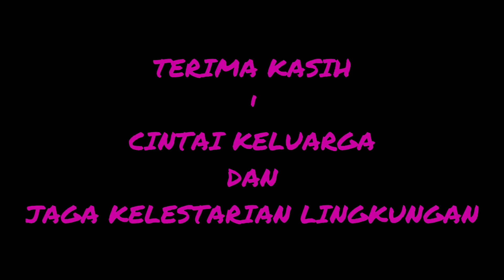Progress Tol Kunciran Serpong Januari 2019, Area OP Jl. BSO Jombang